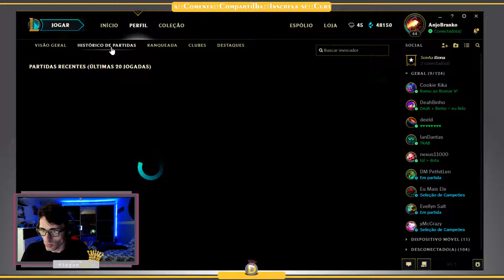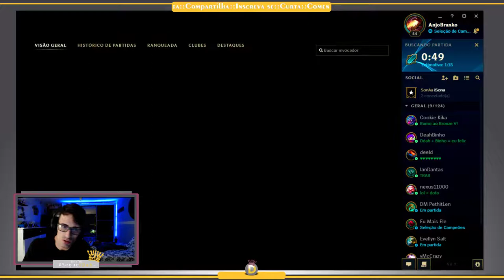🔴 -- 192 -- Alistar |. Ultado e solando na TF ! .| -- League Of Legends -- ARAM --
Difícil encontrar um time que consiga acompanhar o Starter do Alistar na Team Fighter. Você entra na TF e o time inteiro foge!

❝ 🎉SEJA ßEM-VINDOS🎉❞

Siga o passo a passo📋:

2 - clica no sininho 🔔;
3 - Da joinha nos vídeo👍🏼;

Configuração do Meu PC:

-Placa Mãe: Asus  MA5A78L-M LX/BR
-Processador: AMD FX 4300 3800MHz Quad Core;
-Cache Processador: 8Megas
-Memoria RAM: 8 Gigas DDR3 1600MHz
-Placa de Video: NVidia GeForce GTX650 2 Gigas DDR5
-Sistema Operacional: Windows 10 Pro
-DirectX: 12.0
-Armazenamento : HD interno de 500 Gigas; HD externo de 500

TAGS (ignore)!